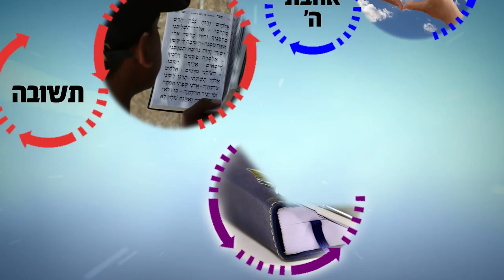הרב רפאל זר HD | להישמע לגדולי ישראל! - שיעור פצצה!